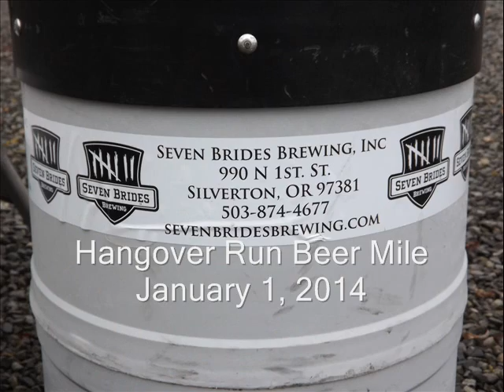Run Wild Events 2014 Hangover Run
The Hangover Run 3K and Beer Mile January 1, 2014, by Run Wild Events.